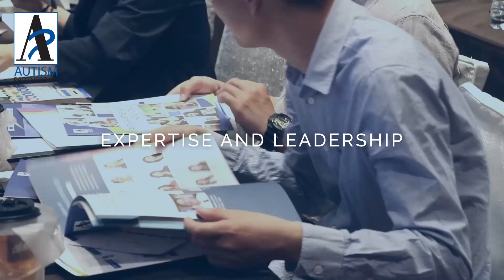Quality Treatment Makes a Difference for Children with Autism - Commitment Since 1994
Making a Difference Since 1994

Autism Partnership holds the belief that every child deserves to thrive, and specifically, we believe children and individuals with autism should have the opportunity to realize their inherent potential and achieve the greatest degree of independence and highest quality of life possible.

Autism Partnership, as the name suggests, believes that working and collaborating with families, schools, and all those involved is fundamental to the achievement of a child’s success. We believe through intensive behavior treatment based on the principles of Applied Behavioral Analysis (ABA),  those affected can reach amazing potential, foster meaningful relationships and lead productive lives.

Address:
7/F & 27/F, 633 King’s Road, North Point, HK
37/F, Saxon Tower, 7 Cheung Shun Street, Lai Chi Kok, Kowloon